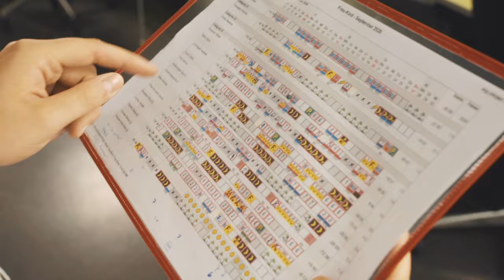Lehre als Fachmann/-frau Gesundheit im Spitalzentrum Oberwallis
Ein Einblick in den Alltag einer Lehrstelle im Spitalzentrum Oberwallis in Brig/Visp, (VS) als Fachmann/-frau Gesundheit